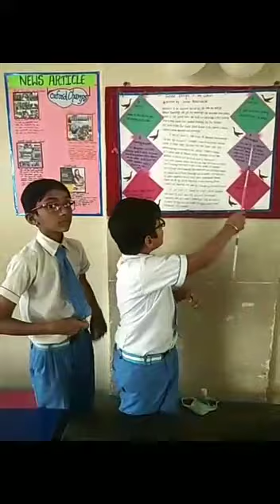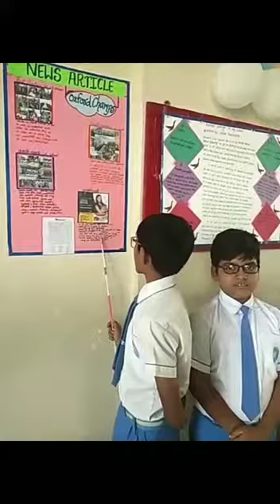Class 4 elga Mohd Fazil Arnav Gawande